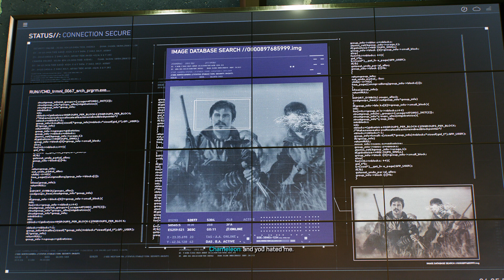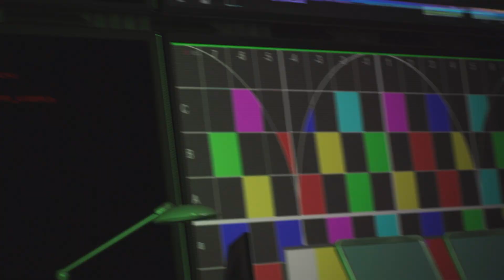Marvel's Spider-Man 2 PS5 Gameplay Part 34 - Mysterio Boss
In this adaptation we will see Peter and miles on another adventure as Kraven the Hunter comes to town looking for a challenge. Peter and miles will have to try and stop what he's got planned and possibly things could turn for the worse. Other characters join the fight including sandman, venom, mysterio, lizard and many more from Spider-Man's rogues gallery. Do Miles and Peter have what it takes to defend New York.